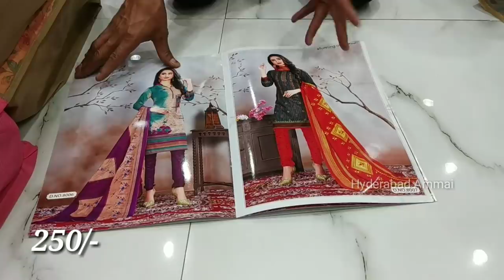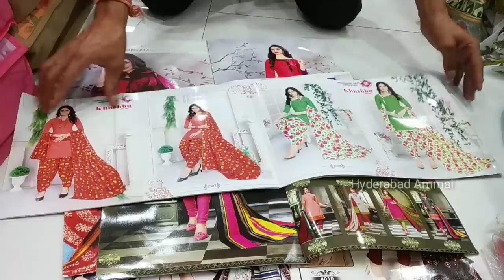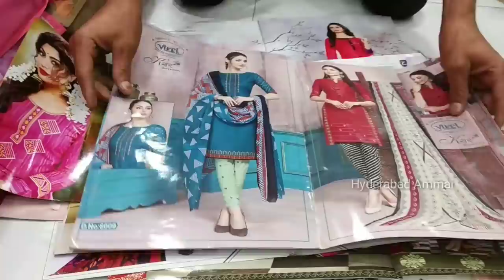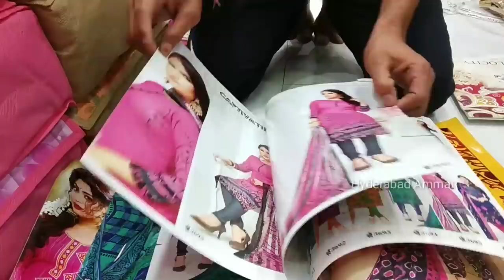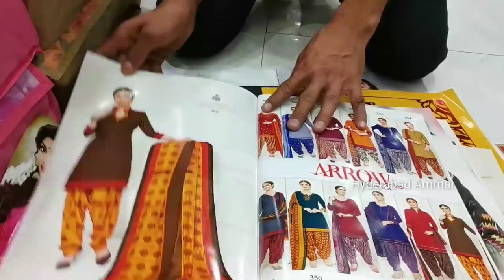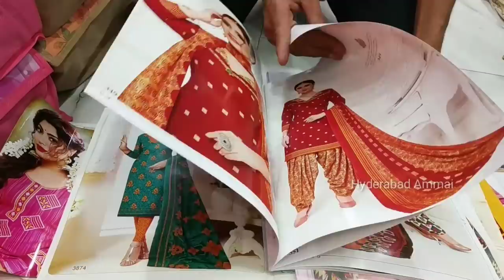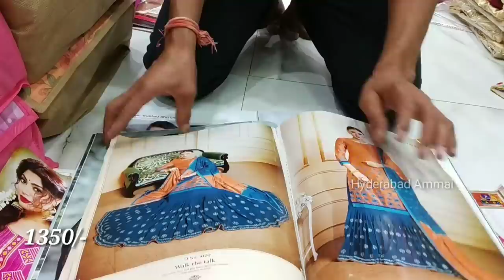Hyderabad Madina Latest Daily Wear Dress Materials to Party Wear Dress Materials Collection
Today I am going to explore Daily wear to party wear Dress Materials in Sri Roop sagar Suits,In this shop having huge collections and good quality with low range. Today I am sharing few collections.

Address:
Sri Roop Sagar Suits,
D.No: 21-1-475, 2nd Floor, Shree Textiles House Building, Misamma Temple Lane,Back side 94 Bus stop,opp.High court, Rikab Gunj, Madina Circle, Hyd-2, T.S

Channel No: 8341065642 ( WhatApp only)

 Your's
  Hyderabad Ammai😍
  Keep smiling🤔😃